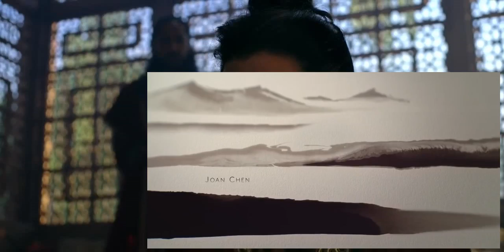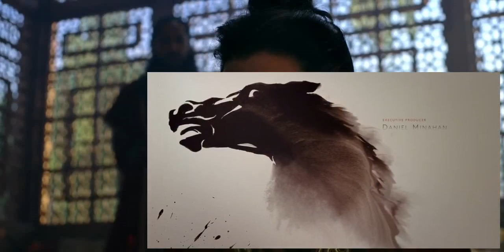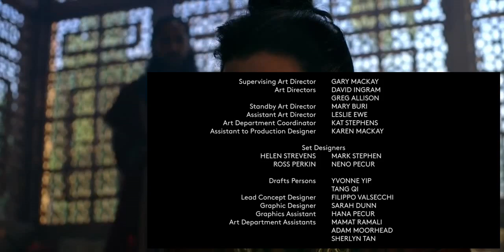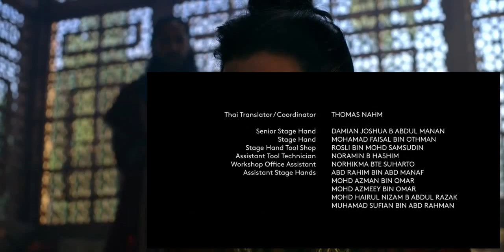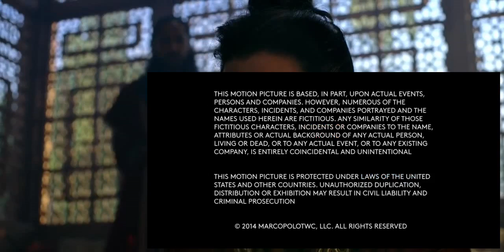Marco Polo 2014 s01e10